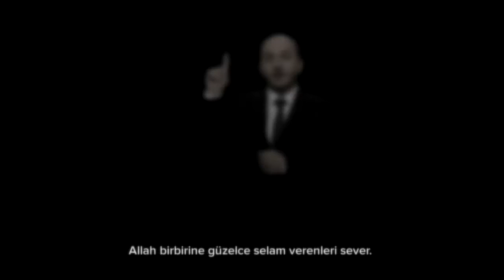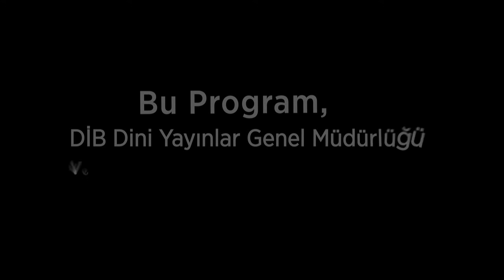Sessiz 35.Bölüm - Allah Teala Kimleri Sever?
İşaret dili ile ilmihal derslerini konu alan bu programda; engelli vatandaşlarımıza dinimizi daha yakından tanıtmak için en baştan tüm konulara temas ediyoruz.

3 duyuya birden hitap ederek daha çok kişiye fayda sağlayabilmek esas temeldir.

Türkiyede yaklaşık 550 bin işitme engelli bulunuyor. Beraber yaşıyoruz, onları unutmayalım...

“SesSİZ” ramazan ayı boyunca her gün TRT Diyanet'te.